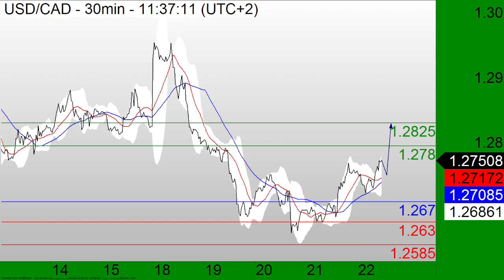TradingCentral财经电视2016年04月22日.m4v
日本4月制造业采购经理人指数预估值下滑。